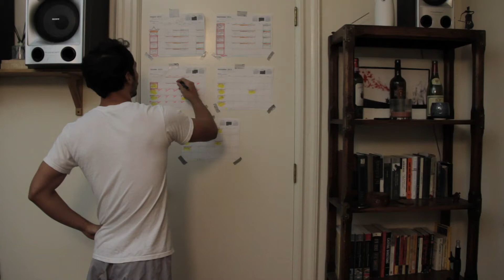The Dan and Matt Show (Teaser 8)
What happens when you run out of ideas? You twerk.